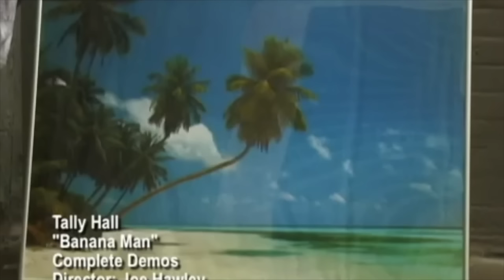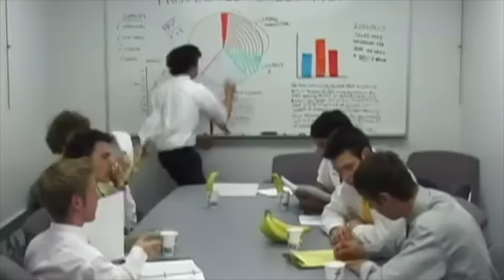banana man by tally hall but every time they say banana it gets faster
the hall is here for y'all

update: I can't believe hiddeninthesand posted this on twitter. tysm for the views!